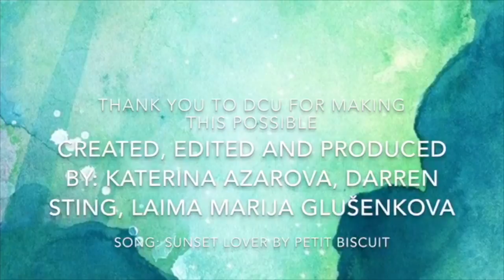Make a Difference - St Finian's Swords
This video was made by TY students from St Finian's Swords for the DCU Access UniTY Programme.

Darren String, Laima Glusenkova, Katerina Azarova